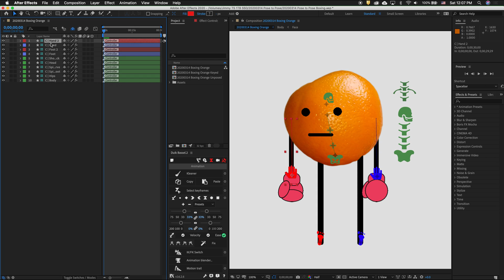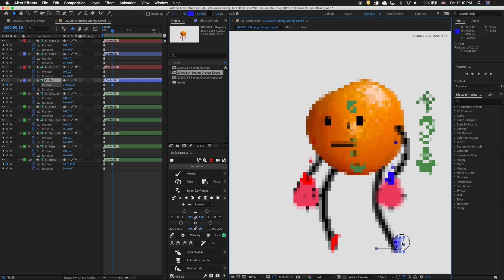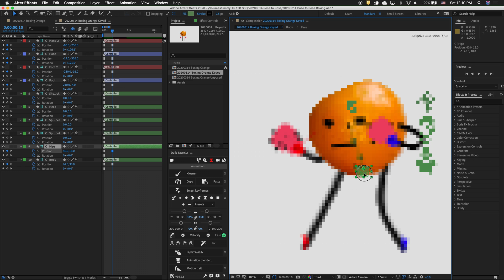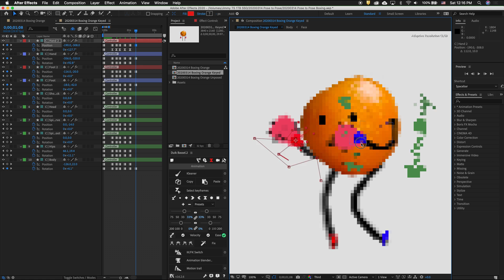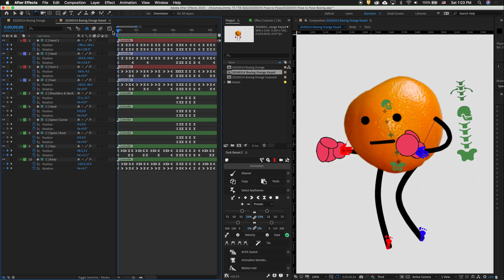Pose to Pose Character Animation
Use Pose to Pose character key poses to animate a boxing character with DUIK Bassel in After Effects. Keyposes allow you to focus on the main points of the animation before spending time on the in between poses.

Transcript:
When animating a character that is rigged it's important not to animate straight ahead, meaning don't just move an arm, then move an arm, then move an arm. What we want to do is animate from pose to pose. We want to pose the character in its extreme keyposes and then we can animate the poses in-between.

This is called in-betweening or tweening. For this character I have it rigged up with DUIK inverse kinematics. So each controller moves with the character. I also have a body or center of gravity controller that can move the whole character as I want it to. What I want to do is select all of the controllers, press P then hold the shift key and press R. This exposes all of the keyframes. I am going to click the stopwatch on each of these. This drops a keyframe but notice this is a linear keyframe. What we want to do is to use hold keyframes. That way we can quickly cycle through our keyposes before adding ease in and ease out to all of the poses.

First I will select all of these keyframes. In DUIK Bassel, there is a great keyframe editor. Instead of right clicking on the keyframe and going to keyframe assistant, it is much easier to use the keyframe toggle on DUIK. So make sure you have DUIK Bassel installed and if don't, please see the link in the video on how to install it. Here I can click hold keyframe. This quickly changes all the keyframes to hold. So now I want to key the first pose. To do that I'm going to move the timeline forward and then I will change the center of gravity of the character by moving it back and down and moving the legs into position. I also want to move the boxing gloves into position. Press W on the keypad to toggle the rotate control. I can move the hips down just a little bit.

There, I'm happy with that first pose. What I want to make sure though is that I drop a keyframe for all the other attributes. You can do that over in the timeline. Now I will move forward a bit. I want to do the next pose. Now that this pose is done, I want to add key frames to all the layers that didn't get keyed. Move on to the next pose by moving the timeline forward. I have stretch turned on so I can be a little bit exaggerated with my motions. Drop keyframes for all the other attributes. Then move forward. Drop keyframes for all the other layers. Then move forward. Drop keyframes for all the other positions.

We can toggle back and forth between all the keyposes very quickly by using the J and K keys. Press the J and K keys to toggle back and forth between the poses to see how they are working. Instead of a hold keyframe I want to ease  out so we are accelerating. Now I have a jumping, boxing orange that punches one, two, then jumps around looking for the next dodge. We can add more timing and edit this with the speed graph. I will show you that in later videos. If you want to use this rig and After Effects file, both are linked in the description. Feel free to use them however you wish. And if you do some pose to pose animation with DUIK Bassel, let me know. I would love to see it.

Other links for your browsing.